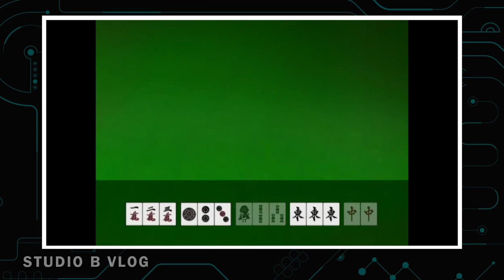Akagi - Os demônios dos jogos de azar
Touhai Densetsu Akagi: Yami ni Maiorita Tensai
O anime do jogador supremo. Tipo um Yu Gi Oh, só que de pedras de mahjong.
Um dos melhores animes de jogos.